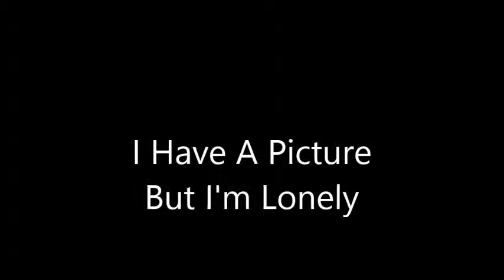Takamori Kubo 久保隆盛 - I Have A Picture But I'm Lonely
大切な君を失って、君の写真は持ってるけど僕は孤独なんだ、という内容の歌詞のテクノ、ニュー・ウェーブです。
Techno,new wave tune with text.